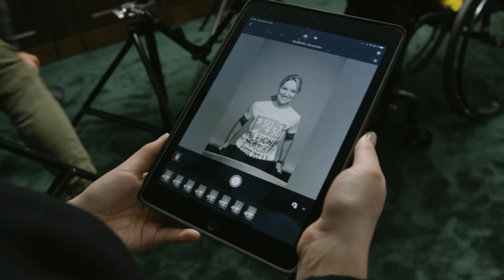50:50 - Gleiche Macht für Alle - Kirsten Bruhn, Schwimmerin, mehrfache Goldmedalliengewinnerin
Im Rahmen der Kampagne "50:50 - Gleiche Macht für Alle" melden sich bekannte Menschen aus Schleswig-Holstein mit einem persönlichen Beitrag zu Wort.

Sie berichten, warum es für sie wichtig ist, dass Frauen und Männer zu gleichen Teilen in Parlamenten und anderen Gremien sitzen und Politik gestalten.

Die ehemalige paralympische Schwimmerin Kirsten Bruhn ist es wichtig, dass Politik weiblicher und damit auch vielfältiger wird.

als Unterstützer:in ein und gib der Forderung nach gleicher Macht für Alle deine Stimme!